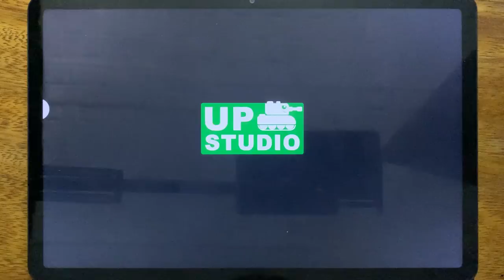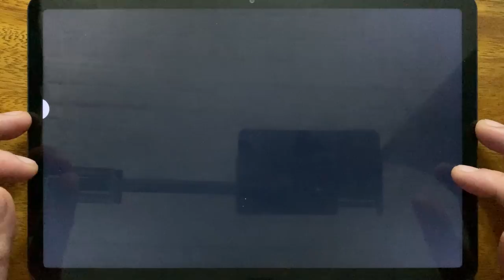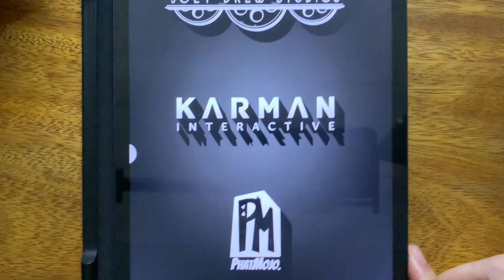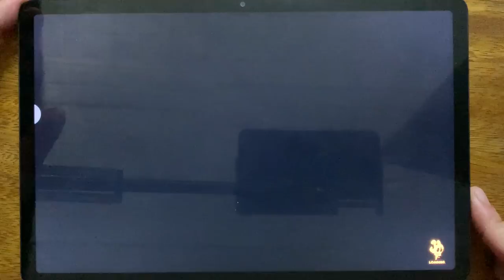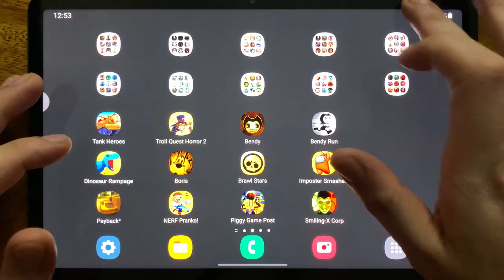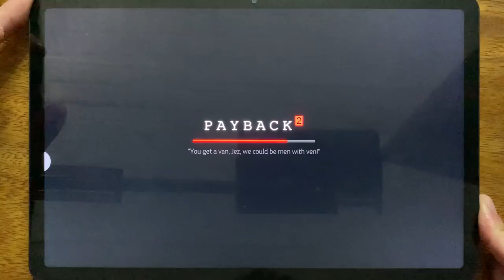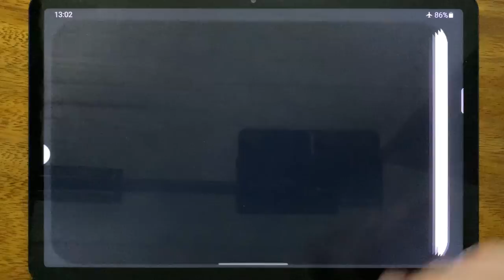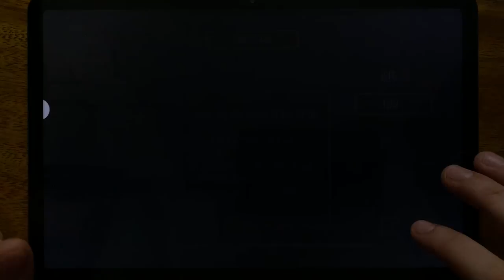Tank Heroes, Troll Quest Horror 2, Bendy, Bendy Run, Dinosaur Rampage, Boris, Brawl Stars...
Tank Heroes, Troll Quest Horror 2, Bendy, Bendy Run, Dinosaur Rampage, Boris, Brawl Stars, Imposter Smashers, Payback 2, NERF Pranks, Piggy Game Post, Smiling X Corp